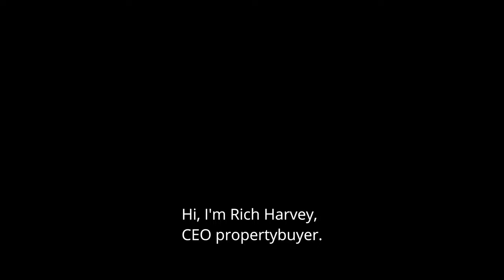Late Spring Surge & When Will Prices Bottom Out? - November Market Update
Summer is coming and how good to see the sun after weeks of rain!
This sunshine is helping create more positive vibes in the real estate market.
We're starting to see an uptick in buyer confidence for well-located and quality properties.

This confidence is reflected in the recent auction clearance rate results during October which averaged between 60% to 65%.

Sydney and Melbourne have also seen a slight increase in the total auction volumes.

So what’s happening to property prices?  And When will property prices bottom out?

Keep up to date with our market updates and newsletters